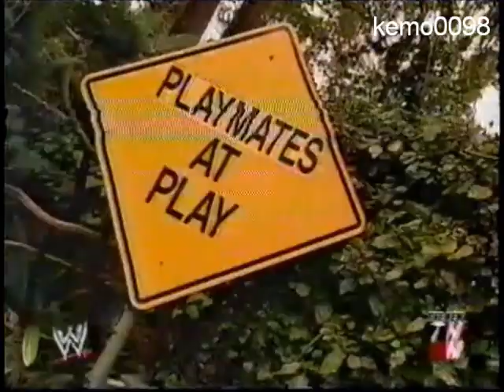Kelly Monaco - Oldies 5 - Mansion 2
Kelly with her bunny friends.